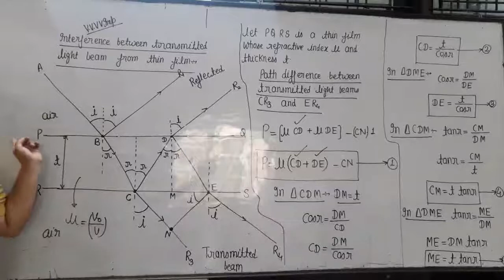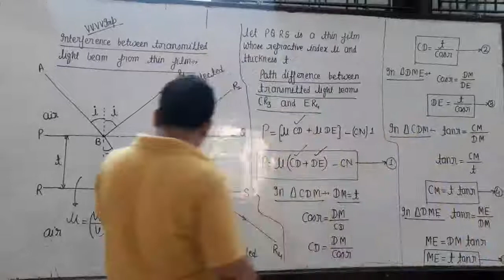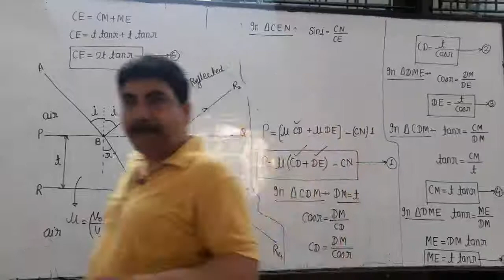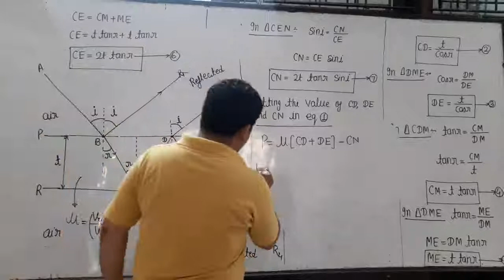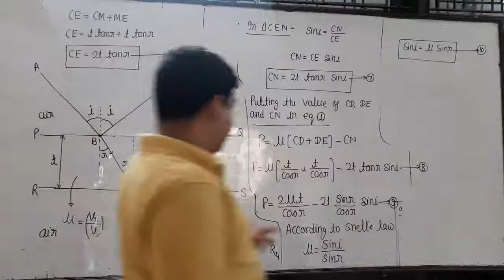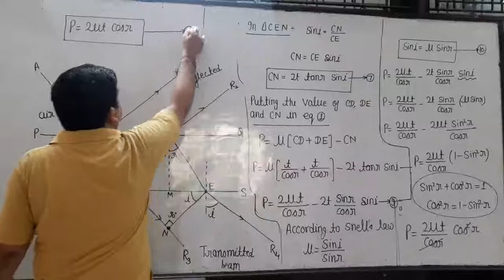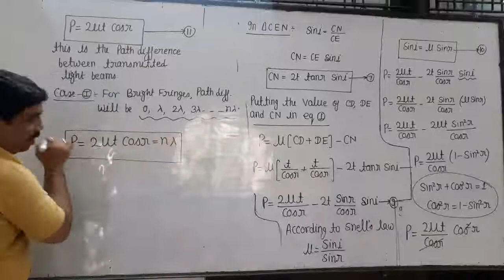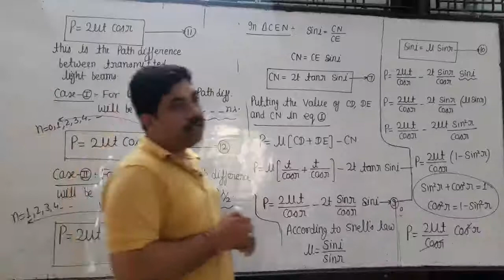rest part of interference pattern due to thin film